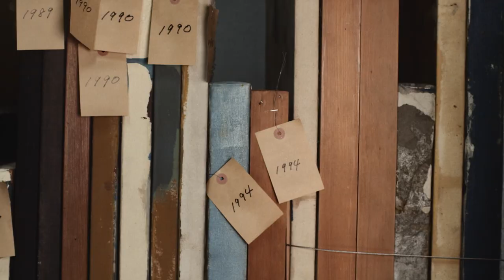'LOEWE: Repaired in Spain' - 5a Mostra Internacional d'Audiovisuals d'Artesania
Spanish luxury house LOEWE presenta una mostra de projectes d'artesania
per a les darreres edicions del Salone del Mobile, cadascuna com a testimoni de la connexió de la marca amb els artesans d'arreu del món.
Restaurat a Espanya és el nucli del projecte. Els artesans espanyols per encàrrec de Loewe han restaurat més de 200 cistelles antigues de fibra natural d'arreu del món utilitzant cuir, inspirats en la tècnica japonesa de reparar la ceràmica amb metall preciós conegut com a kintsugi.

Direcció: LOEWE